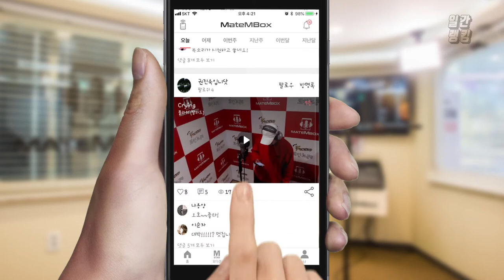메이트엠박스 일간 랭킹 TOP4 2020년 09월 23일 [Daily Ranking]